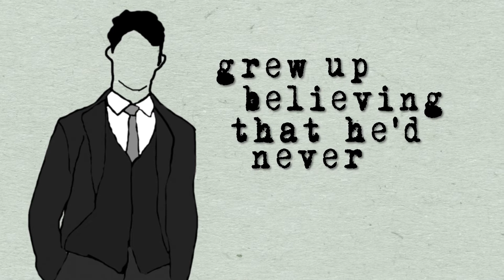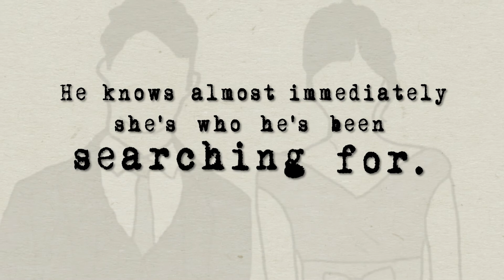500 Days of Summer - Kinetic Typography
This is a kinetic typography project I created for through my After Effects course. For this project, I wanted it to be completely original, so I drew all the drawings for it. Hope you all like this video!